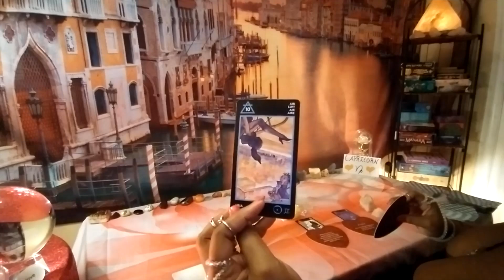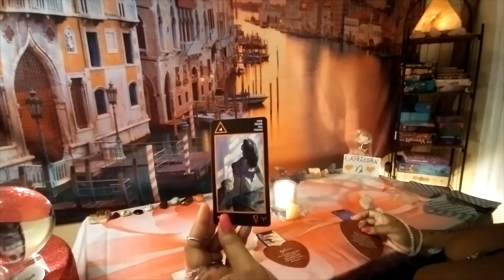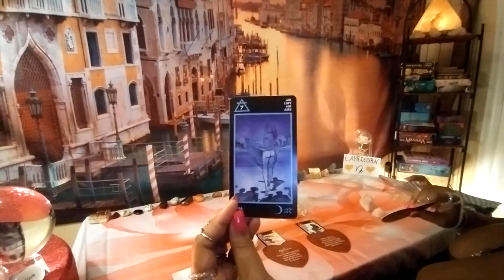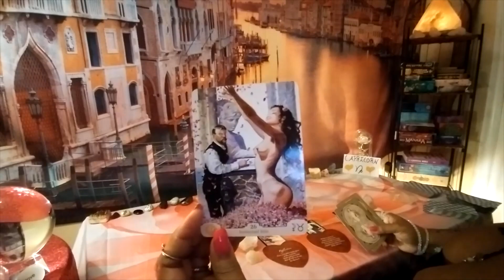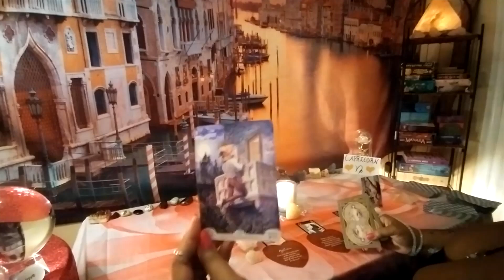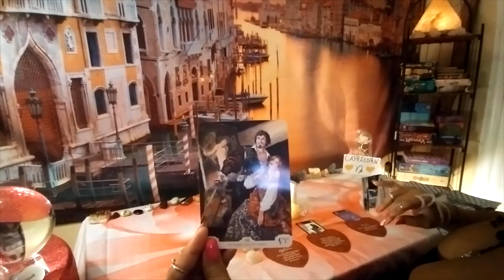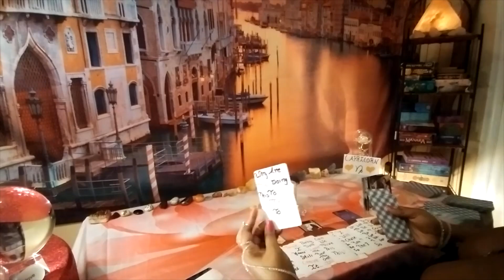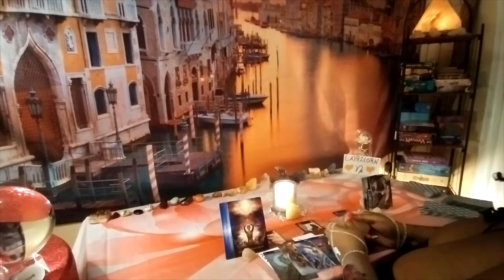CAPRICORN THEY DESPERATELY LONG TO BE WITH YOU & DESPAIRINGLY MISS SEXING ON YOUR LUSCIOUS BODY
CAPRICORN THANK YOU SO MUCH FOR STOPPING BY AND WATCHING YOUR VIDEO... I hope you're enjoying the smooth tones of divine love. if you need a personal reading the way to contact me is through WhatsApp at or you can contact me on Facebook Messenger Kosmic D. Tarot. Thank you so much I appreciate you and look forward to becoming your reader 🌹